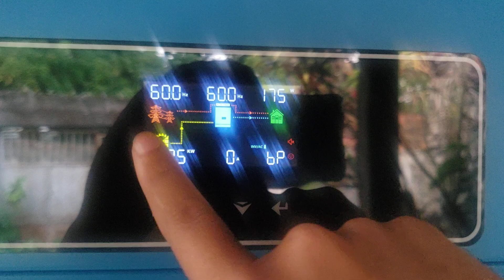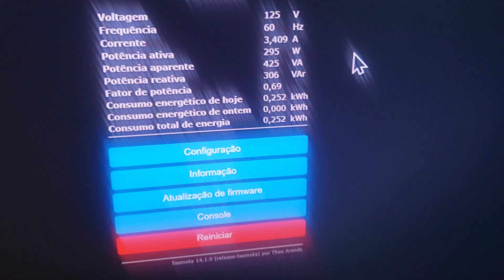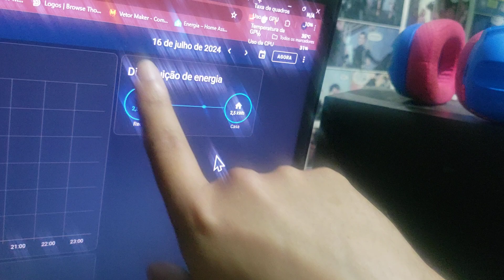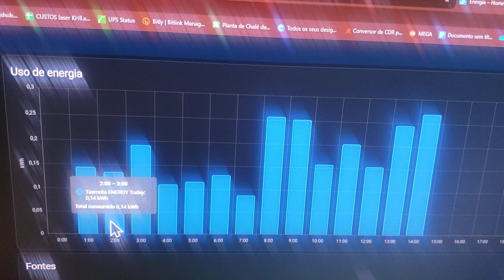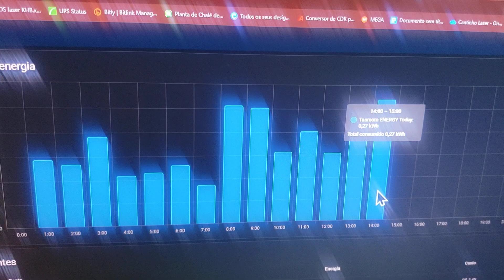Iniciando Sistema de monitoramento com home assistant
segue abaixo os links das bms citadas no vídeo e o grupo para entrar em contato comigo.

BMS DALY

BMS DALY BALANCEAMENTO ATIVO 1A